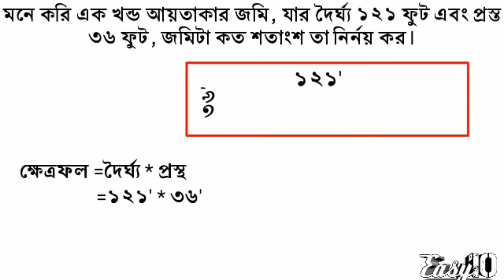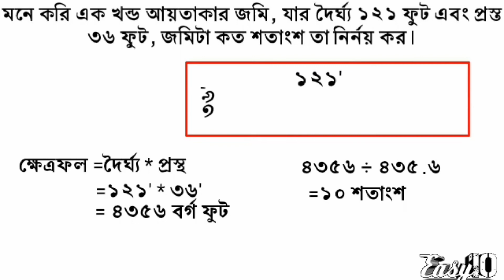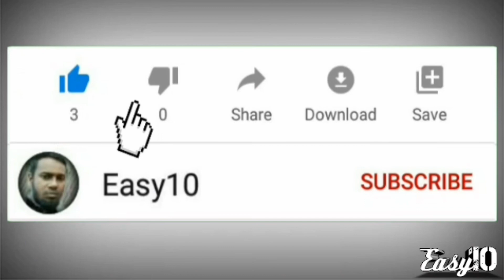ভূমি জরিপ পদ্ধতি-১।। land measurement step-1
আসসালামু আলাইকুম,
সম্মানিত ভিউয়ারস আমাদের অজ্ঞতার সুযোগ নিয়ে এক শ্রেণীর আমিন বা সার্ভেয়ার আমাদের জমি মাপার সময় ছল্লিবল্লি করে আমাদের ঠকিয়ে চলে যায়। তাই আমার এই ভিডিও তৈরি করা। আমি ধারাবাহিক ভাবে জমি পরিমাপ পদ্ধতি নিয়ে ভিডিও তৈরি করব।